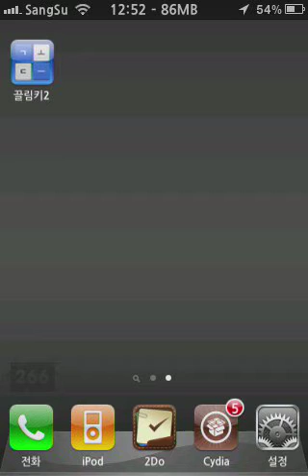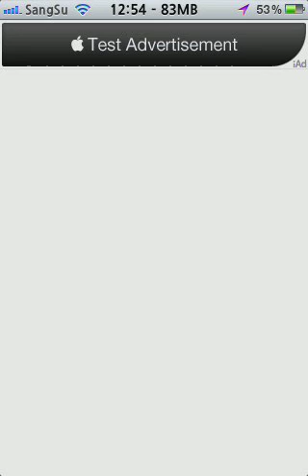끌림키 사용법~~